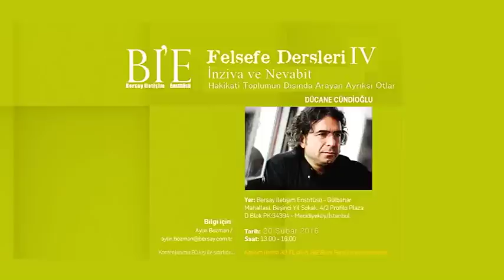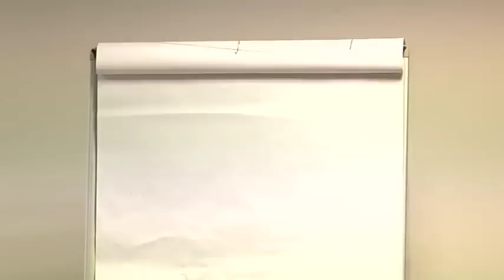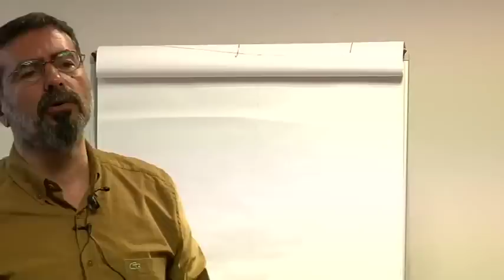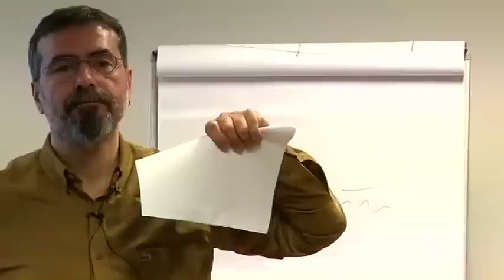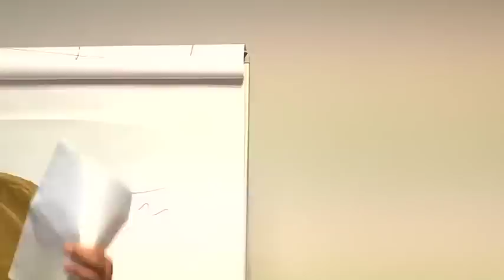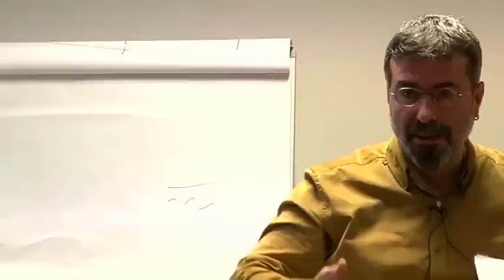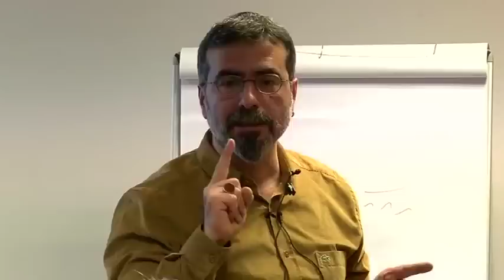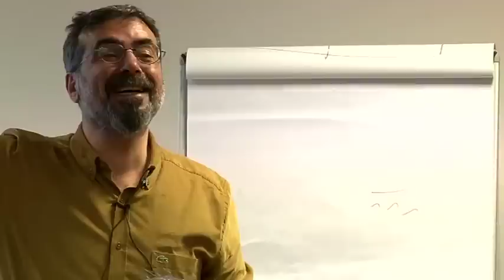Dücane Cündioğlu, Bİ'E, Felsefe Dersleri 13, İnziva ve Nevabit, 20 Şubat 2016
Bİ'E, Felsefe Dersleri 13

İnziva ve Nevabit

-Farabi ve İbn Bacce'de Ayrıksı Otlar: Bireysel Özgürlük Sorunu-

20 Şubat 2016